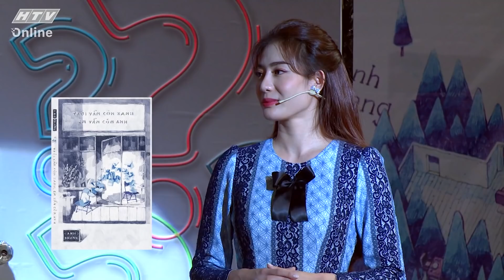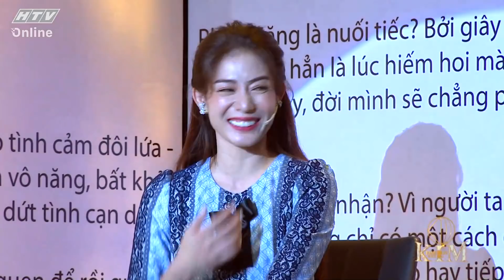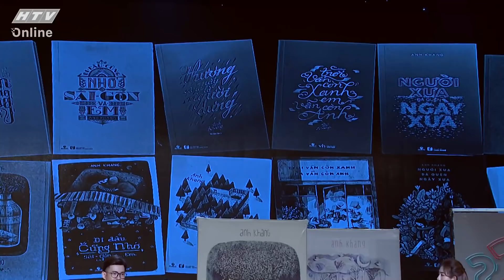ÉN VÀNG NGHỆ SĨ 2020 | TẬP 1 FULL | 21/08/2020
Én vàng nghệ sĩ 2020 đã chính thức lên sóng vào tối thứ sáu ngày 21/8/2020 trên kênh HTV9.
Thử thách đầu tiên mang tên Dẫn chéo là sự tranh tài của 4 nghệ sĩ: Việt Trang, Cao Xuân Tài, Kim Nhã và Đào Tín.
Tại thử thách đầu tiên này, bên cạnh việc thể hiện khả năng dẫn dắt ứng biến của mình, các nghệ sĩ còn phải làm nổi bật nghệ sĩ khách mời trong phần thi. Điểm đặc biệt của thử thách đến từ việc các nghệ sĩ khách mời chính là các đối thủ tại chương trình. Ở vị trí Ban giám khảo là sự xuất hiện của đạo diễn – NSƯT Vũ Thành Vinh, Nhà báo Hà Quang Minh và giám khảo khách mời Hoa hậu Ngọc Diễm.